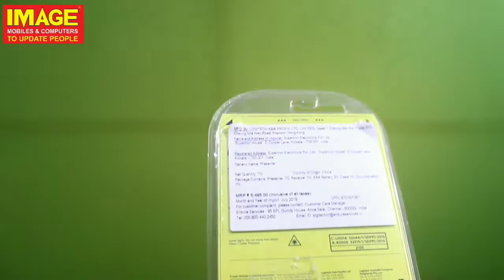വിരൽതുമ്പിൽ ഇനി പ്രസന്റേഷൻ എടുക്കാം. വളരെ ഈസിയായി..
ലോജിടെക് വയർലെസ് Presenter R400 (കറുപ്പ്) ഫലപ്രദമായ അവതരണങ്ങൾക്ക് അനുയോജ്യമായ കൂട്ടാളി ലോജിടെക് വയർലെസ് Presenter R400 നിങ്ങളുടെ അവതരണങ്ങൾ മെച്ചപ്പെടുത്തുന്ന ഒരു ഫലപ്രദമായ ആക്സസറിയാണ്. ചുവന്ന പ്രദേശത്തേക്ക് ശ്രദ്ധ ആകർഷിക്കാൻ നിങ്ങളെ പ്രാപ്‌തമാക്കുന്ന ശക്തമായ ലേസർ പോയിന്ററുമായാണ് ഇത് വരുന്നത്. മെച്ചപ്പെടുത്തിയ സിഗ്നൽ ദൃ use ത ഉപയോഗത്തിന് അനുയോജ്യമാക്കുകയും കോം‌പാക്റ്റ്, കരുത്തുറ്റ രൂപകൽപ്പന നിങ്ങളുടെ കൈയ്യിൽ എളുപ്പത്തിൽ യോജിക്കുകയും വഹിക്കാൻ സൗകര്യപ്രദവുമാണ്. തടസ്സമില്ലാത്ത പ്രകടനത്തിനുള്ള ഫലപ്രദമായ സവിശേഷതകൾ സിഗ്നലുകൾ എളുപ്പത്തിൽ പിടിക്കുന്ന ശക്തമായ കണക്റ്ററുകളാൽ ഈ ലോജിടെക് വയർലെസ് അവതാരകൻ സായുധമാണ്. ഈ ഉപകരണത്തിന് 15 മീറ്റർ വരെ സിഗ്നൽ ശ്രേണി ഉണ്ട്, അതിനാൽ നിങ്ങൾക്ക് എളുപ്പത്തിൽ സഞ്ചരിക്കാനും സിഗ്നൽ ശക്തിയെക്കുറിച്ച് വിഷമിക്കേണ്ടതില്ല. സ്ലൈഡിന്റെ ഒരു പ്രത്യേക സ്ഥലത്ത് ശ്രദ്ധ കേന്ദ്രീകരിക്കുന്നത് ചുവന്ന ലേസർ പോയിന്റർ ഉപയോഗിച്ചാണ്. ഈ പോയിന്റർ മൂർച്ചയുള്ളതും മെച്ചപ്പെടുത്തുന്നതും കൂടുതൽ കൃത്യത നൽകുന്നു. വളരെ ഇരുണ്ട സാഹചര്യങ്ങളിൽപ്പോലും ഈ ശോഭയുള്ള പ്രകാശം ഫലപ്രദമായി തിളങ്ങുന്നു. മെച്ചപ്പെട്ട ഗ്രിപ്പിംഗിനുള്ള എർണോണോമിക് ഘടന ഈ ലോജിടെക് വയർലെസ് നിങ്ങളുടെ കൈയ്യിൽ എളുപ്പത്തിൽ യോജിക്കുന്നതും ഭാരം കുറഞ്ഞതുമായ ഒരു കോം‌പാക്റ്റ് ബോഡിയാണ് വരുന്നത്, അതിനാൽ എളുപ്പത്തിൽ ഉപയോഗിക്കാൻ കഴിയും. എർഗണോമിക് ഘടന മികച്ച പിടുത്തം നൽകുന്നു, മാത്രമല്ല ഇത് ഒരു കുഴപ്പവുമില്ലാതെ പ്രവർത്തിപ്പിക്കാൻ നിങ്ങളെ അനുവദിക്കുന്നു. സ്ലൈഡുകൾ ഫലപ്രദമായി സ്വിച്ചുചെയ്യാൻ നിങ്ങളെ പ്രാപ്തമാക്കുന്ന രണ്ട് ബട്ടണുകൾ മുകളിൽ ഉണ്ട്. രണ്ട് സമർപ്പിത ബട്ടണുകൾ നിങ്ങളെ മുന്നോട്ടും പിന്നോട്ടും പോകാൻ അനുവദിക്കുന്നു. വശത്ത് ഓൺ, ഓഫ് കീ ഉണ്ട്. ബട്ടൺ സ്ലൈഡുചെയ്യുന്നതിലൂടെ നിങ്ങൾക്ക് ഈ ഉപകരണം ഓഫാക്കാനോ ഓണാക്കാനോ കഴിയും. പ്ലഗ്, പ്ലേ സവിശേഷത ഈ വയർലെസ് അവതാരക ഇൻസ്റ്റാളുചെയ്യുന്നത് ലളിതമായ സജ്ജീകരണത്തിൽ വരുന്നതിനാൽ തടസ്സങ്ങളൊന്നും ഉൾപ്പെടുന്നില്ല. ഈ അവതാരക ഉപയോഗിക്കുന്നതിന്, നിങ്ങൾ യുഎസ്ബി പോർട്ടിലേക്ക് റിസീവർ ചേർക്കേണ്ടിവരും, നിങ്ങൾ പൂർത്തിയാക്കി! റിസീവറിന് ഫലപ്രദമായ അനുയോജ്യത സവിശേഷതകളുണ്ട്, മാത്രമല്ല ഏത് ഉപകരണവുമായും എളുപ്പത്തിൽ ബന്ധിപ്പിക്കാൻ കഴിയും. ലളിതമായ ഘടന ആക്സസ് എളുപ്പമാക്കുന്നു.